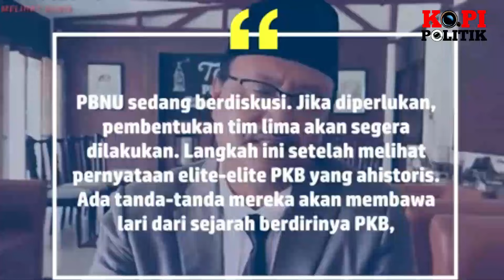CAK IMIN DALAM BAHAYA !! PBNU BENTUK PANSUS REBUT PKB